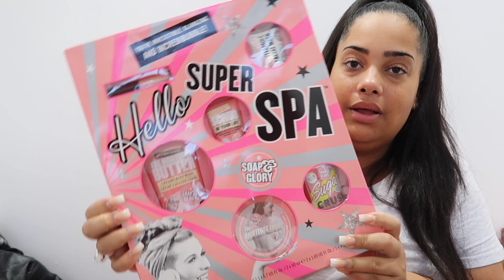WHAT I GOT FOR CHRISTMAS 2019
Today I’m showing you what I got for Christmas as I love watching these on YouTube. It’s my first ever what I got for Christmas video and I thought I would just go a chilled one.

Thankyou for all the support in 2019! I hope you all continue to support me.

SOCIALS

HOW OLD AM I?  - 22, BIRTHDAY 11TH DECEMBER
WHERE DO I LIVE? - NORTHAMPTONSHIRE
WHAT CAMERA DO I USE? - CANNON G7X II
WHAT DO I EDIT ON? - MacBook Pro, Final Cut Pro
DO I DRIVE? - YES
LIGHTING? - RING LIGHT AND 2 SOFT BOXES